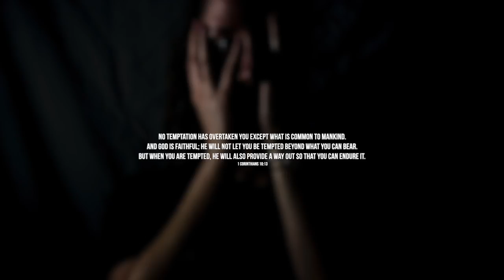Paul The Messenger - Addiction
Paul The Messenger releases his final single "Addiction" from his upcoming Album "The Human Experience"